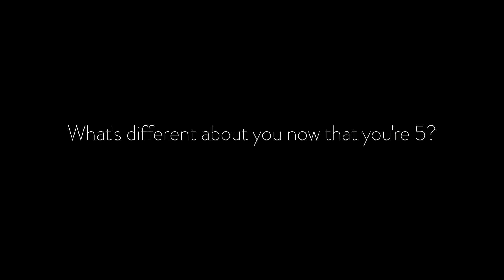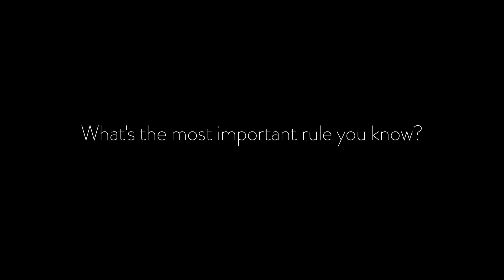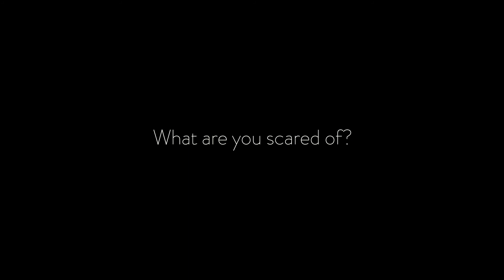Big Questions Small People - Malin Highlights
Asking Malin questions about the big things in her life. We get into crab frogs, hand sanitizer, the benefits of becoming water, and multi-coloured cat hugs. 🤣